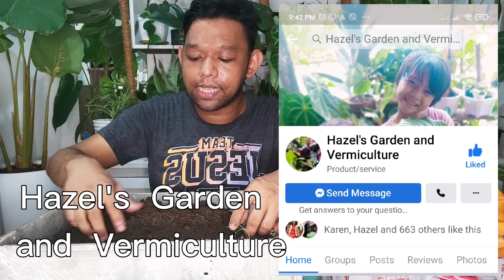Vermicast Organic Fertilizer - Paano gumawa nito?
Vermicast ay ang isa sa pinakamagandang Plant Fertilizer, ito ay organic, water soluble, at murang pataba. Alamin paano ito ginagawa at paano ito gamitin sa mga Plants sa aking youtube.

Alamin ang step by step guide para masimulan mo ang iyong sariling Vermiculture composting, madali, mura, at napakaganda sa plants.